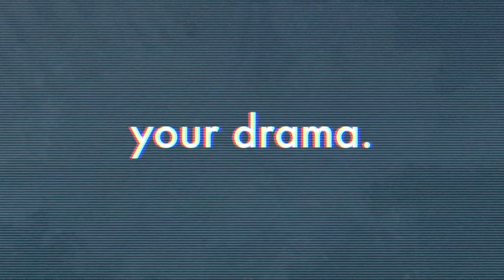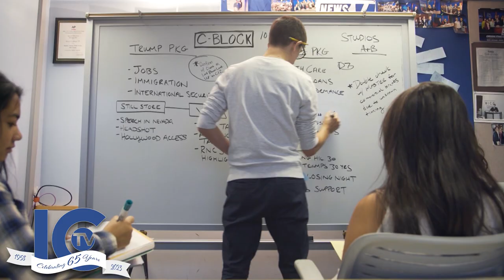ICTV 65: Celebrating 65 Years of Ithaca College Television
Happy Birthday, ICTV! Founded March 3rd, 1958 as WICB-TV, Ithaca College Television is the longest running student-run cable television station in the world! Join us today in celebrating the rich history and tradition of 65 years of ICTV!